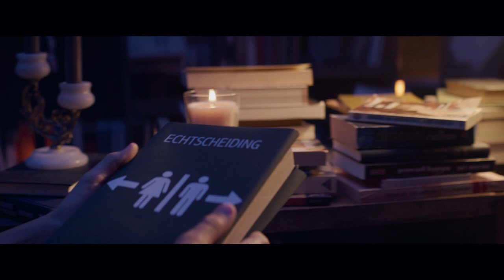Edward's Miraculous Bookstore | Trailer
A dusty bookstore travels to children in need of imagination, but its influence is fading.The store finds Pim who is trying to save his parents from divorce.  As Pim rediscovers the power of stories, he opens up a far bigger quest. The bookstore is threatened by a charlatan therapist who aspires to steal children’s imagination.